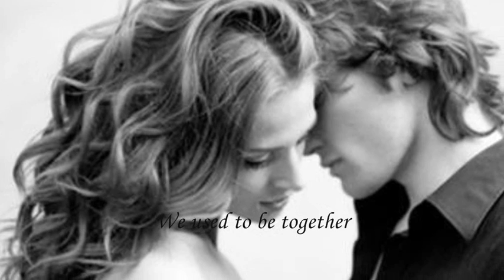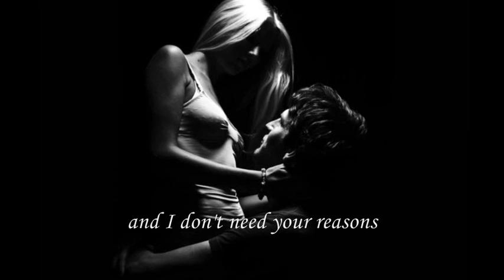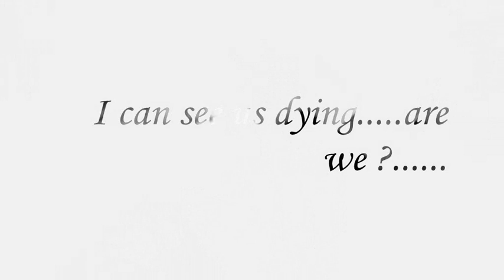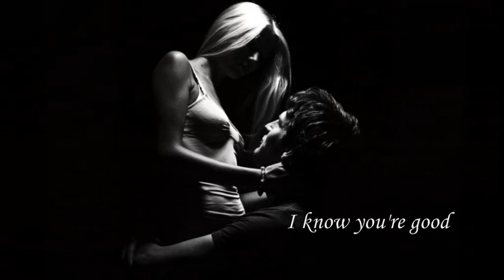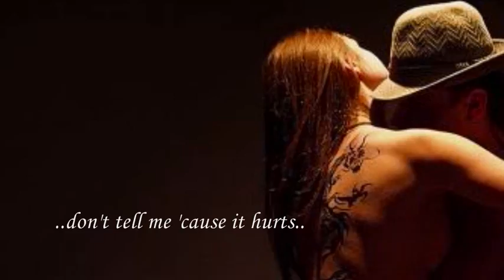Don't speak... ~ No Doubt ~ lyrics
..Don't speak.. I know just what you're saying..